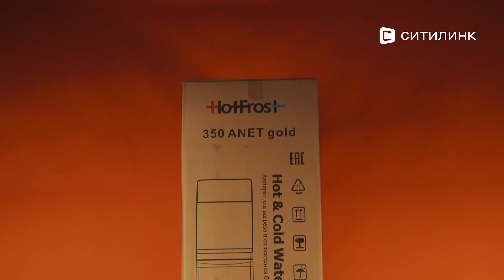Обзор кулера HOTFROST 350 Anet | Ситилинк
Товар: [#1131429]